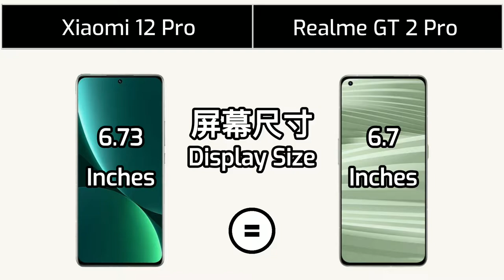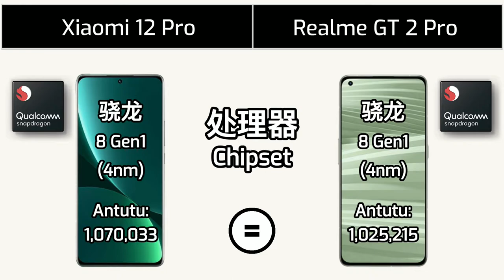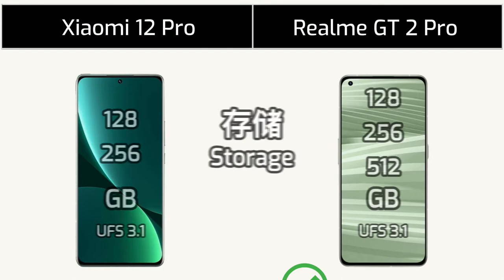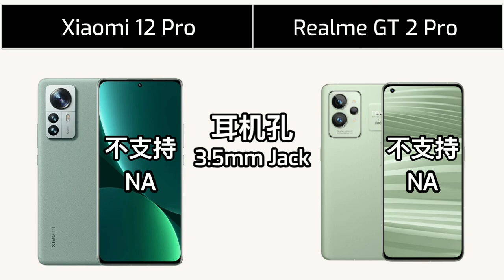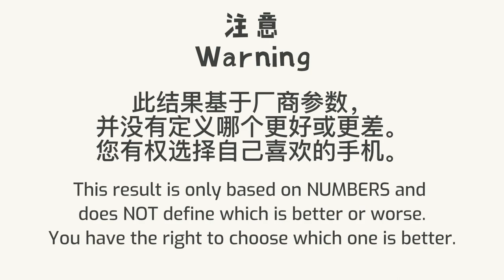Xiaomi 12 Pro vs Realme GT 2 Pro | Specification Comparison | 参数对比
Xiaomi 12 Pro vs Realme GT 2 Pro | Specification Comparison | 参数对比 | Full Comparison | Full Review

00:00 - 介绍 Intro
00:10 - 外观 Dimension
00:35 - 显示 Display
01:25 - 性能 Performance
01:49 - 存储 Storage
02:07 - 电池 Battery
02:25 - 摄像 Camera
03:06 - 网络与通讯 Connectivity
03:44 - 音响 Sound
03:58 - 颜色 Color

Xiaomi 12 Pro Review
Xiaomi 12 Pro Spec
Xiaomi 12 Pro Compare
Xiaomi 12 Pro Screen
Xiaomi 12 Pro Memory
Xiaomi 12 Pro UFS
Xiaomi 12 Pro RAM
Xiaomi 12 Pro 5G
Xiaomi 12 Pro AMOLED
Xiaomi 12 Pro MIUI
Xiaomi 12 Pro GMS
Xiaomi 12 Pro Touch Sampling Rate
Xiaomi 12 Pro LTPO
Realme GT 2 Pro Review
Realme GT 2 Pro Spec
Realme GT 2 Pro Compare
Realme GT 2 Pro Screen
Realme GT 2 Pro Memory
Realme GT 2 Pro UFS
Realme GT 2 Pro RAM
Realme GT 2 Pro GMS
Realme GT 2 Pro 5G
Realme GT 2 Pro AMOLED
Realme GT 2 Pro Realme UI
Realme GT 2 Pro Touch Sampling Rate
Xiaomi 12
Realme GT
Realme GT 2
MIUI 13
骁龙8 Gen 1
小米12 系列
小米12
真我 GT 2
真我 GT 2 系列